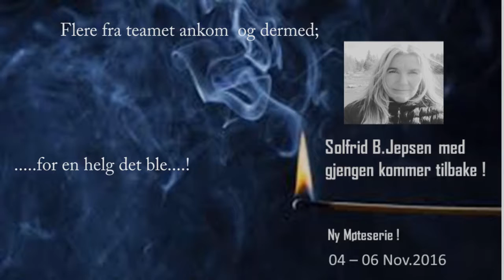Solfrid B.Jepsen "oppgradering" Fredag 4/11.16 på Salem, Sortland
En pangstart på en utrolig helg fullspekket med D.H.Å., helbredelser og forløsning og mye mer i Pinsekirka på Sortland  - nye tilreisende fra her og der og de lokale pluss teamet hadde ei helg vi sent vil glemme.